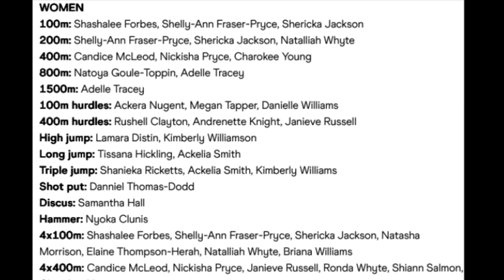Unstoppable! Elaine Thompson-Herah Joins 4x100m Team to Conquer the USA team in Budapest 2023